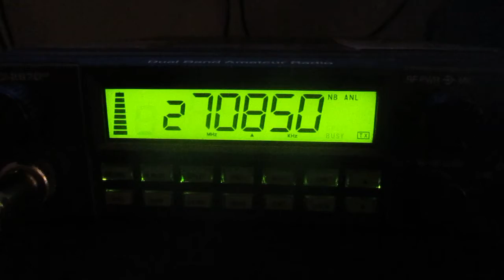Mini grass stations from the Hawaiian Islands on CB radio skip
Mini grass stations have the maul down